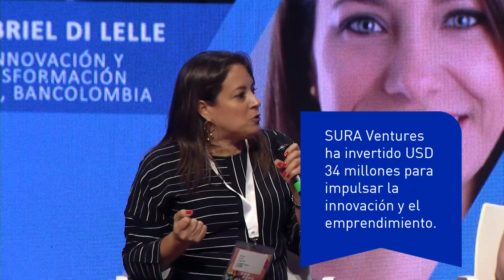Venture Corporativo - Grupo SURA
La innovación y el emprendimiento son uno de nuestros pilares estratégicos. Conoce cómo gestionamos estas capacidades al interior de la Compañía y por medio de nuestro programa SURAVentures.